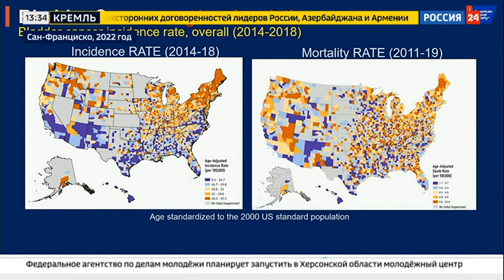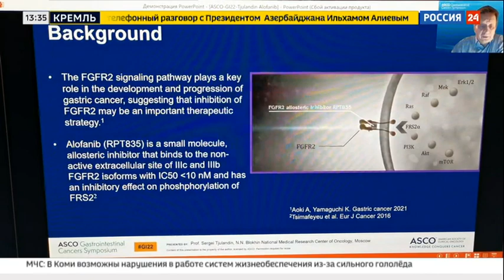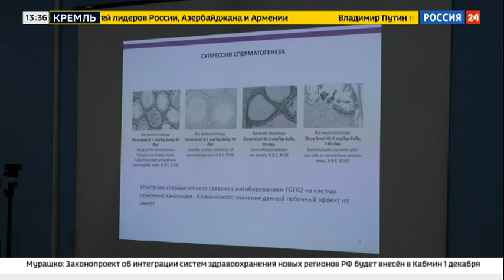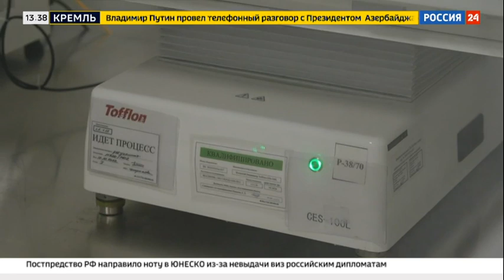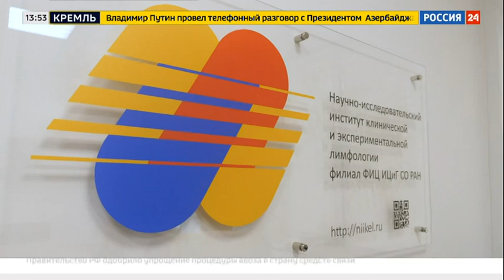Клинический случай. «Специальный репортаж» телеканала «Россия-24»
В первом полугодии 2022 года Минздрав России выдал 425 разрешений на проведение клинических исследований – почти на 30% больше, чем за тот же период в 2021 году. Среди них заметно меньше исследований западных препаратов и существенно  больше российских. После февраля с.г. ряд иностранных фармкомпаний приостановили клинические исследования своих разработок в России – многие объяснили это логистическими проблемами. Но программы, начатые до этого, продолжаются, хотя набор новых пациентов в них и остановлен. Что это означает для российской медицины, и в каких сферах отечественные компании наращивают разработки инновационных лекарств?
Об этом - в выпуске программы «Специальный репортаж» Алисы Романовой, телеканал «Россия-24» с компетентным мнением специалистов Государственного научного центра «НМИЦ эндокринологии» Минздрава России, с демонстрацией опыта проведения  клинических исследований по новым фармпрепаратам.